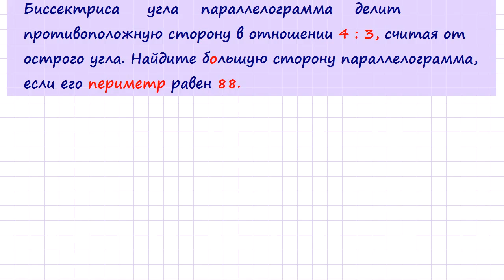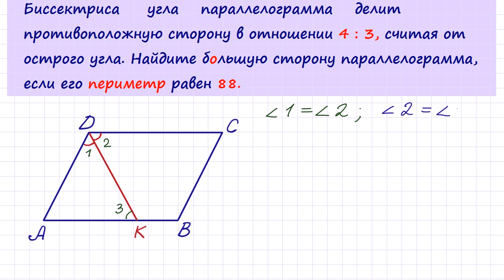Задача 6 №27826 ЕГЭ по математике. Урок 95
Биссектриса тупого угла параллелограмма делит противоположную сторону в отношении 4 : 3, считая от вершины острого угла. Найдите большую сторону параллелограмма, если его периметр равен 88.